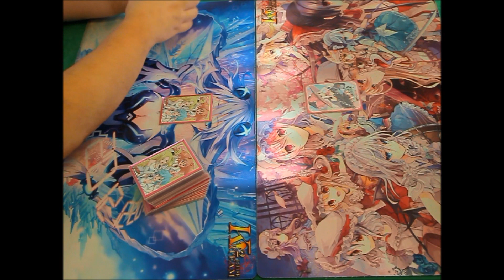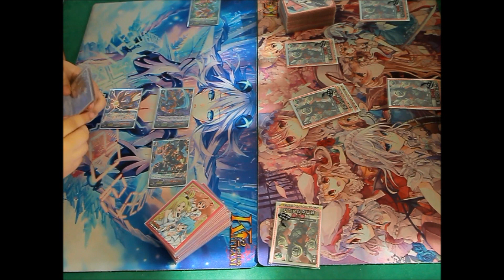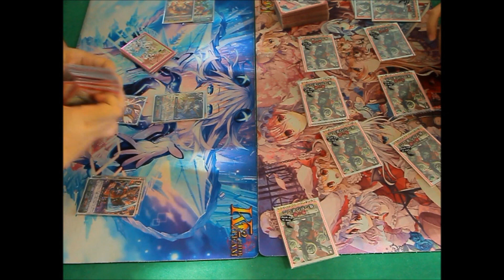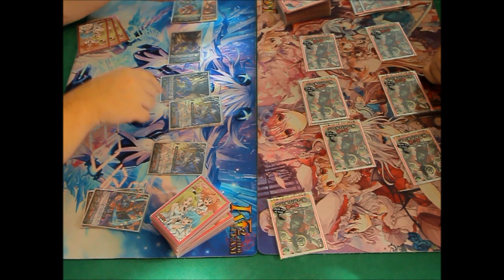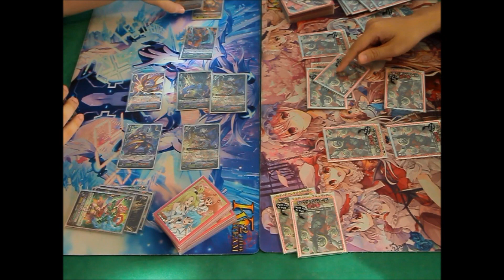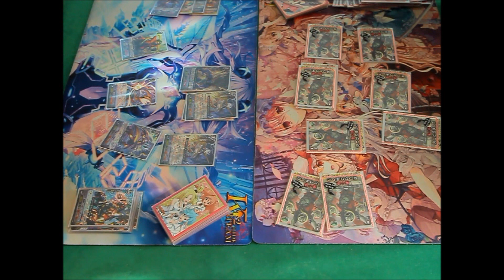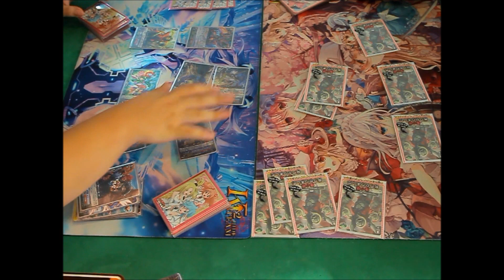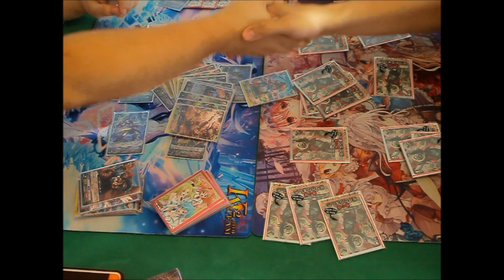Cardfight!! Narukami VS [???] (K2Ride Surprise!)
Game between Narukami Brawlers and 50 copies of the most beautifully drawn card in Cardfight history (A.K.A. Daniel's Waifu)!!